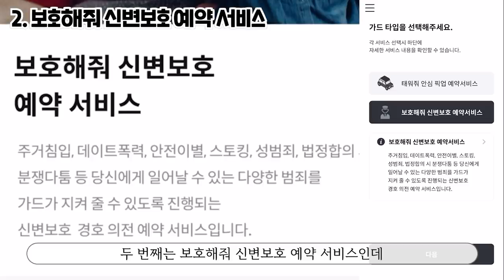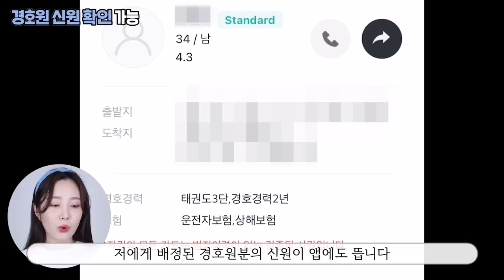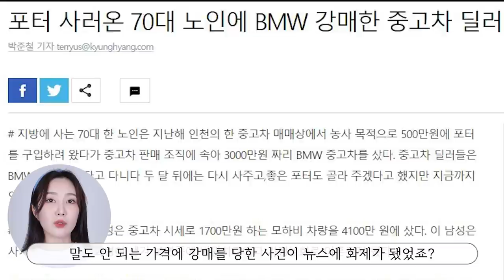안전이별, 스토킹에 대처하기 위한 앱 서비스 리뷰